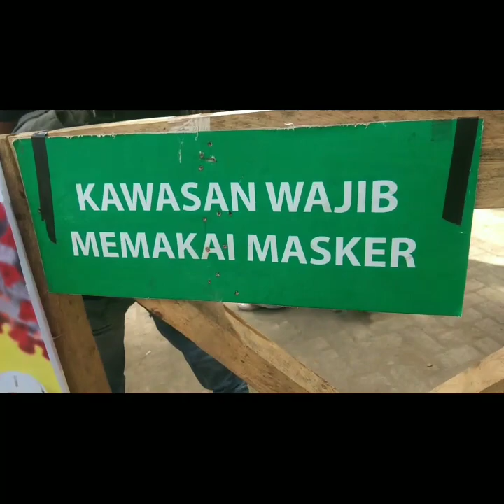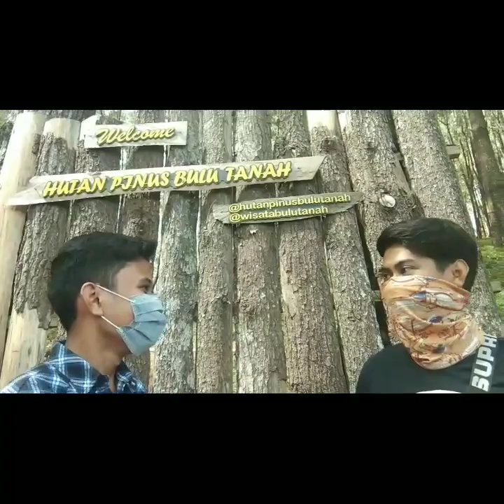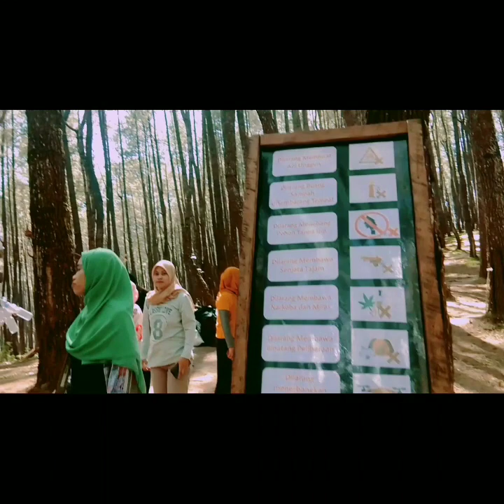Wisata Hutan Pinus Bulu Tana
Bulu Tana
Kecamatan LapppaRiaja
Kabupaten  Bone